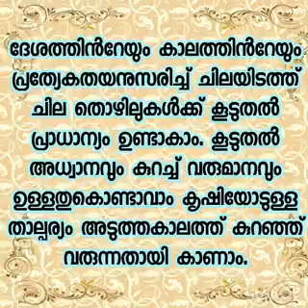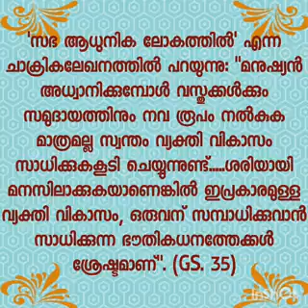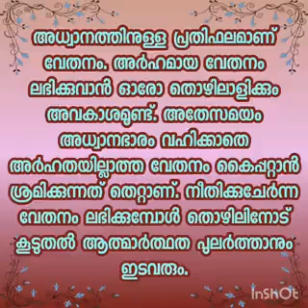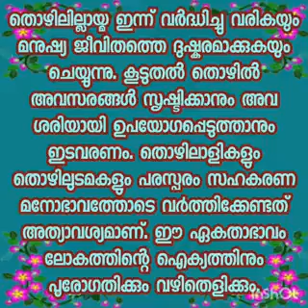Adhvanathinte Maahaatmyam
Malayalam video on Labour.